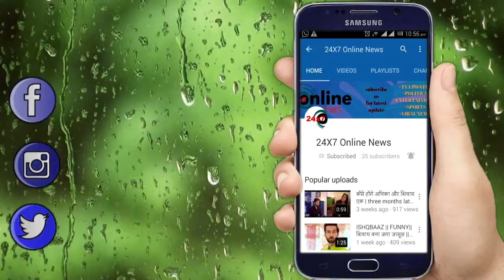KULFI KUMAR BAJEWALA || तेवर लौटेगा पुक्ता सबूतो के साथ और खोलेगा पोटली का सच